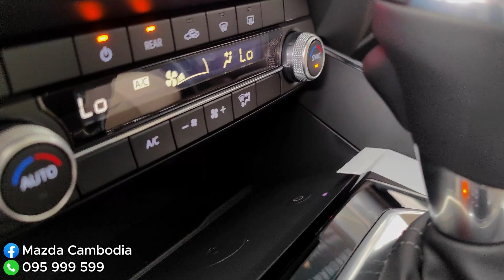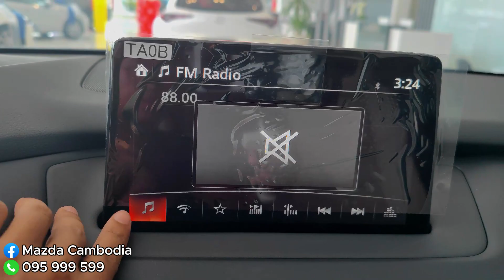All New Mazda CX-9 -- Sky Activ G2.5 Liter, Turbo I-4 cylinder - Luxury SUV | Interior and Exterior